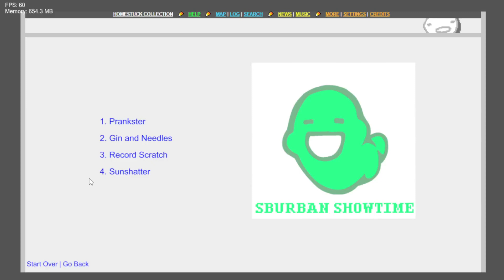Friday Night Funkin - SBURBAN SHOWTIME [Demo] - Record Scratch (FC)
Vi a Jospi entre los músicos, así que espero un temazo cuando llegue ahí.
Pd: Que no se note la inspiración de Roadkill en esta :v

Credits

Dev team

Co director, animator, voice actor

Co director, musician

Art

Coder, charter, voice acting

Coder, musician

Programmer, Charter & Voice Actor

Musician, charter

Musician

Musician

Musician

Musician

Musician, Artist & Charter

Charter

Voice actor

Original Authors

Andrew Hussie
MS Paint Adventures, Homestuck

Nezuware
Original owner

Description: Enter SBURB

Enter the world of Homestuck and rap battle your way to Sburb's end in this mod!
A love letter to Homestuck and - in the future - its fandom and fanworks.

FEATURING:

Kickass art with a total artstyle overhaul
Clickable menus with secrets
Sick beats!!
Lots of references to the source material!

Yeah I'm adding more stuff to my description to trick youtube's algorithm because it sucks. I don't like doing this but there's no other option.(-ryoku05)(te mencionaré hasta el fin de los tiempos lol)

BOO! Don't Get Spooked
fnf sonic
exe
ddr
bf
mod
song mod
new mod
update
rhythm
fnf creepypasta
fnf scary mods
K/DA
Saturday Saiyan Showdown
bandu
bambi
algebra
dave
dave and bambi
sonic exe
sonic.exe
week 8
whitty
tails gets trolled
mami tomoe
kyoko sakura

(yknow after months of the mod being out lol, we forgot about this for a while ok)